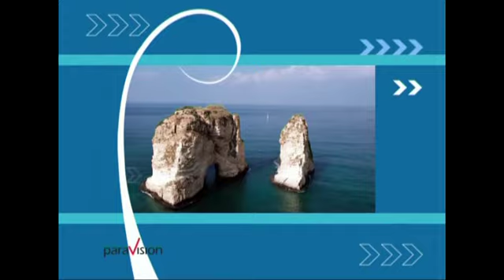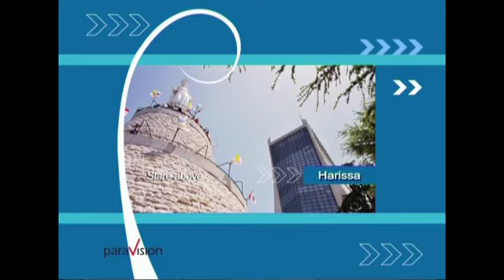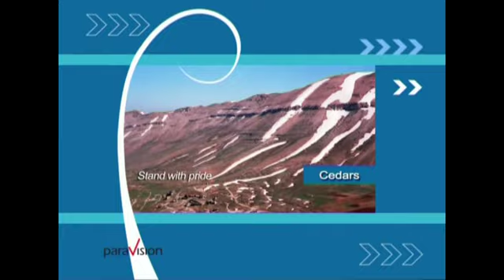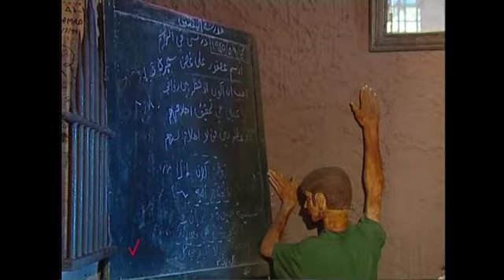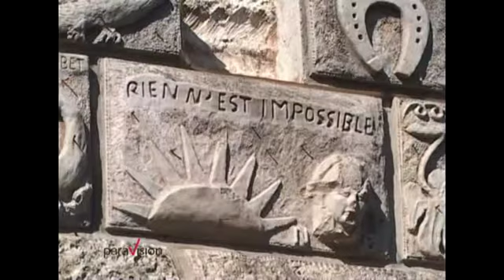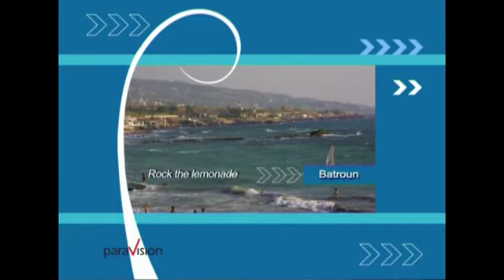Beirut, Byblos, Tripoli, Jeita, Harissa, Saida, Snow Lebanon, Beiteddine, Tyre, Cedars - Paravision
Lebanon by Paravision: Discover Beirut, Sail to Byblos, Taste the oriental colours of Tripoli, Enter the heart of the mountain of Jeita Grotto, Harissa Virgin Mary, Taste the Oriental Sweet of Saida, Snow in Lebanon, Beiteddine, The Magic of Tyre, Cedars Forest, Raft climb and fly over Lebanon, Moussa Castle, Romance in Batroun, Summer of Brummana, Lebanon underwater, Bsharre, Get ready to fall in love in Jounieh City, Explore the past in Baalbeck and much more of Tourism in Lebanon. An Old reviving video of Lebanon during 2010...